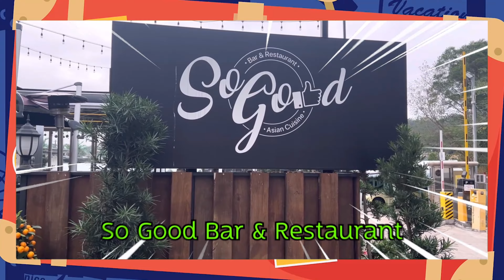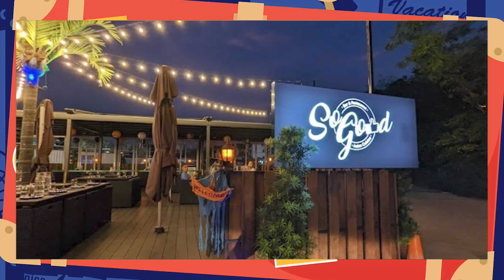เที่ยวฮ่องกง : ร้านอาหารไทยในฮ่องกง โดยเชฟคนไทย EP.38 | VEEZAWONG